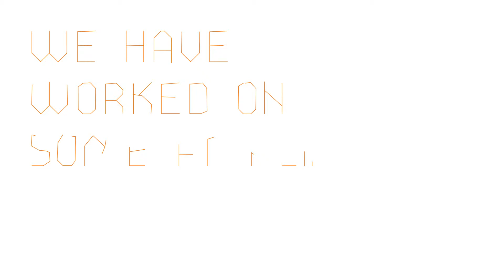Pixelpod Graphic and Website Design Showreel 2015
Pixelpod are now in Wexford a year and we just want to say a big THANK YOU to all our clients. We have had an incredible year and we look forward to making more great things for your business in the future!